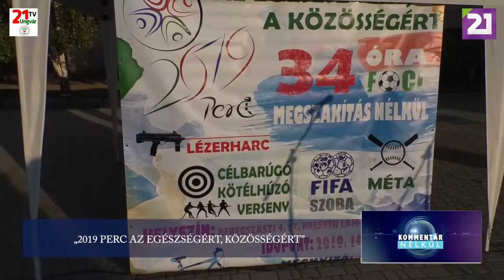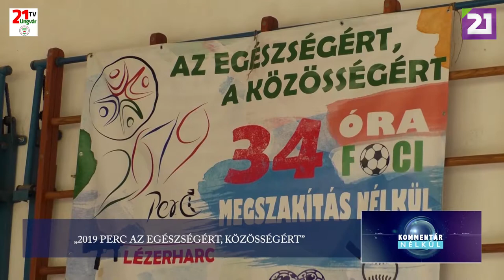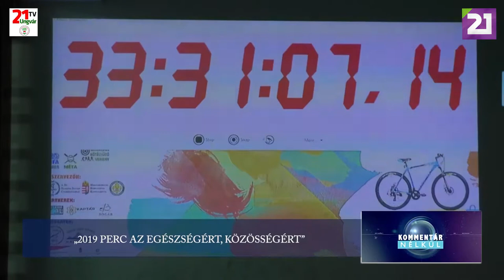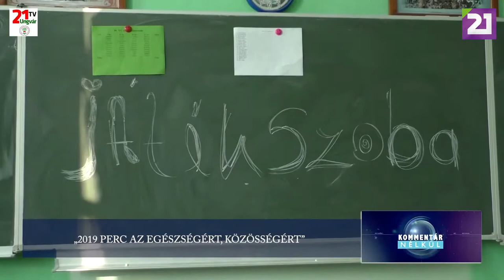TV21 UNGVÁR - KOMMENTÁR NÉLKÜL (2019.10.21.)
„2019 PERC AZ EGÉSZSÉGÉRT, KÖZÖSSÉGÉRT”